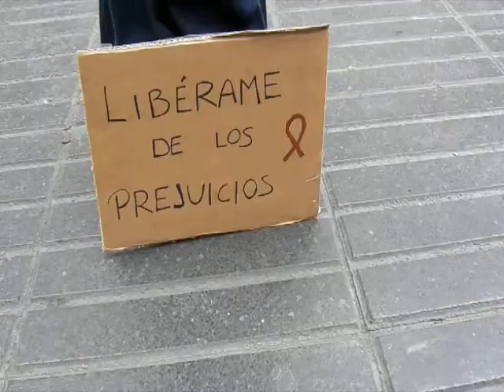Estàtua humana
Vídeo participant al 2n concurs d'espots "Donem la cara per la sida"